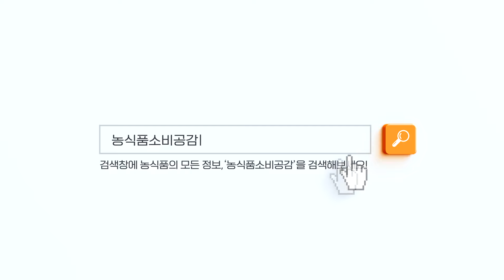떠나요농촌으로 '은아마을'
어떤 풍경은 바라보기만 해도 사람을 순하게 만든다.
시야를 방해 하지 않는 확 트인 전망,

각기 다른 채도와 농도를 가진 초록 의 중첩,
매연과 미세먼지 대신 피톤치드를 듬뿍 섞은 공기
우리가 여행 지에서 기대하는 풍경을 함수상자에 넣으면
결과값으로 나올 법한 곳, 경기도 여주의 은아목장 을 찾아갔습니다.